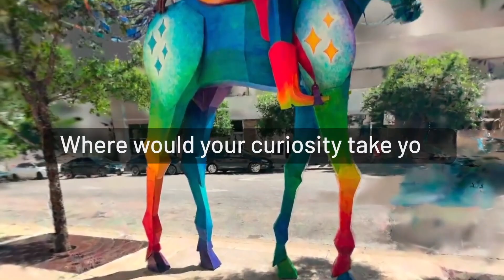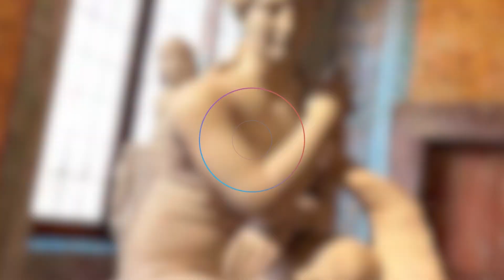The Most Realistic VR Experience On Meta Quest 3 - Scaniverse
This ultra hyper realistic VR experience on Meta Quest 3 and 3S lets you dive into 3D scenes like Google Earth and Street View. The app Scaniverse was made by Niantic from Pokemon Go, making gaussian splatting available for consumers by doing 3D scans with your phone and upload them to VR!

Scaniverse Mobile App
Apple

Timestamps;
0:00 - Intro Scaniverse
0:47 - The Hyper Realistic VR Experience